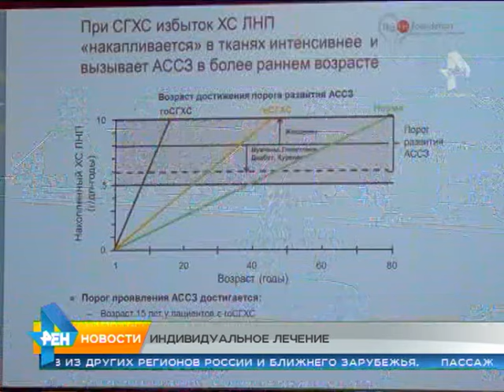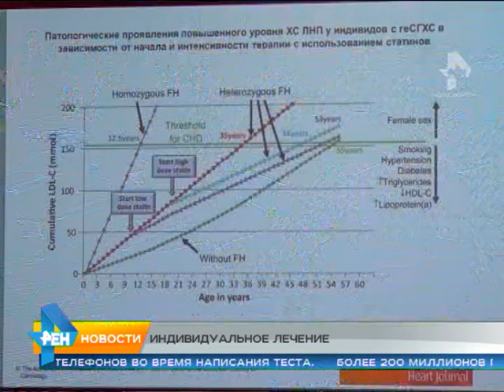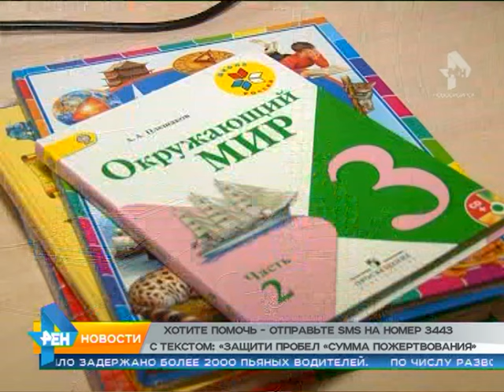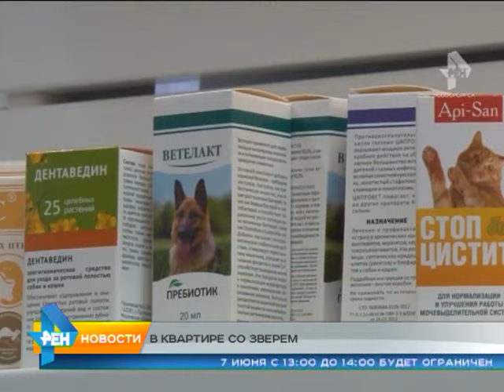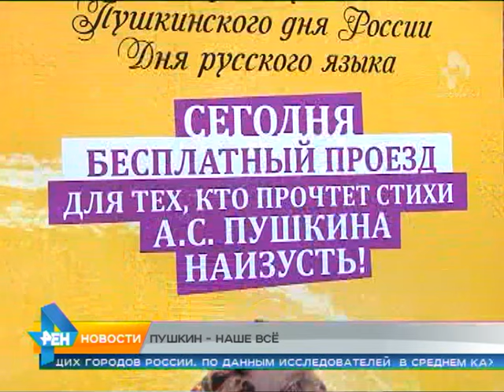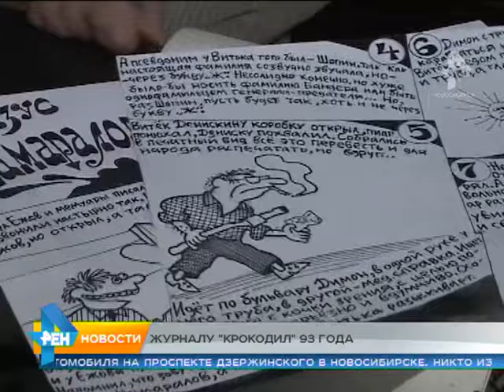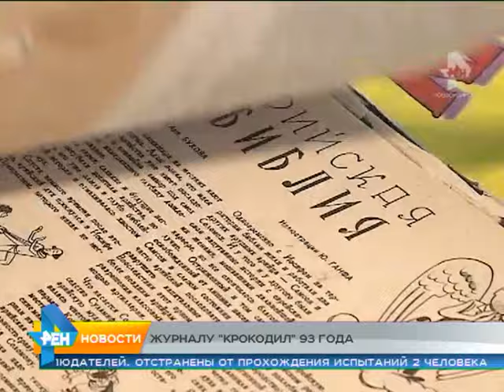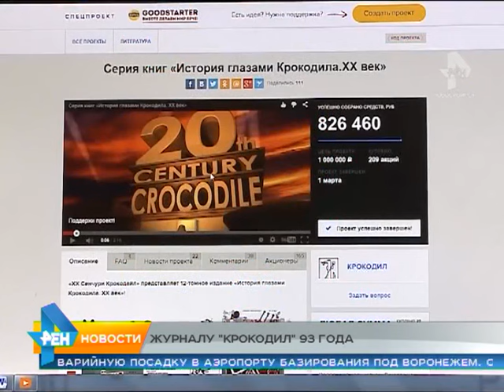Новости Новосибирск от 05.06.15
Новости Новосибирск собирают средства на покупку билетов домой для ребенка, перенесшего пересадку костного мозга.

Благоустройство Нарымского сквера возобновили только после жалоб местных жителей и журналистов мэру. Кого встряхнули?

Сотрудницу отдела соцзащиты администрации Новосибирского района, некорректно прокомментировавшую ситуацию с детским лагерем Балуш, накажут.

Одинаковый диагноз не значит, что пациенты и больны одинаково. Перспективы индивидуальной медицины обсудили на форуме "Технопром 2015".

Фестиваль по ориентированию слепых стартовал в Новосибирске. Приспособлен ли город для инвалидов - эксперимент корреспондентов программы Новости. Новосибирск.

Сибиряки заводят в квартирах тигров, гадюк и ядовитых пауков. Депутаты хотят запретить держать хищников в городах.

Корреспондент программы Новости. Новосибирск приобщился к высокой поэзии в день рождения Александра Пушкина и сочинил свои стихи!

Завтра в Новосибирске произведения Пушкина под аккомпанемент камерного оркестра филармонии прочитает Сергей Чонишвили.

Кемеровские врачи кидаются портфелями. Зачем доктора придумали себе новый вид спорта.